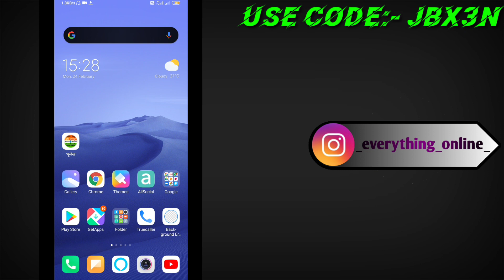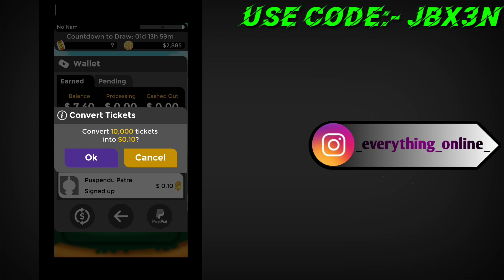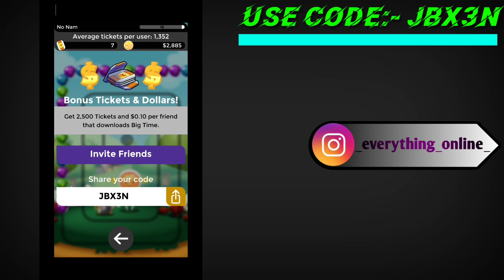Earn PayPal cash 10$ || Bubble Burst 2 App Full Review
Use code:- JBX3N

Thankyou regards everything online

Thankyou regards hemu